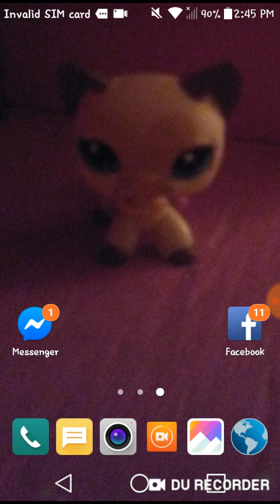Ray LPS Podcast Episode 8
Hey my Ray Ray LPS fans,
Welcome back to another podcast and in this podcast, we are going to talk about what's happening. I didn't like that one dislike from my previous podcast and all I said was that I'm moving not moving away from LPS Community. No. No. No. That's not what I meant and I meant was that I'm moving to another house. I'm sorry for no LPS Haul because there's no LPS for Easter. No worries, LPS Haul is coming next Tuesday so be patient and it will be so exciting. You guys heard from Angelina, Jenny, and Miranda for this podcast episode. Alrighty then I'll see you guys for my next vlog!!! See ya!